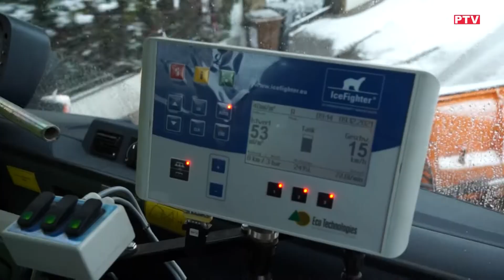Schneeräumung in Maria Enzersdorf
Der letzte Wintereinbruch führte zu kritischen Situationen auf den Straßen, doch die Schneeräumung in Maria Enzersdorf funktionierte.